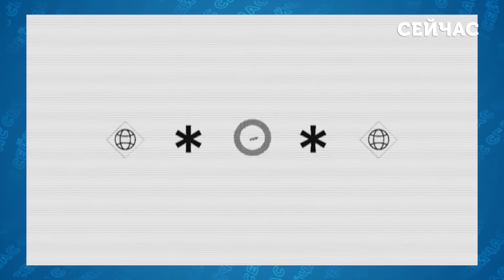⚡️Шок! Пугачова повернулася в РОСІЮ. Пише ЗАПОВІТ і продає ЗАМОК. Її АРЕШТУЮТЬ?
Російська співачка Алла Пугачова повернулася до РФ і одразу нарвалася на звинувачення. Легендарну артистку вимагають затримати та допитати. Деталі дивіться у випуску новин "Сейчас" від Анни Ткаченко.